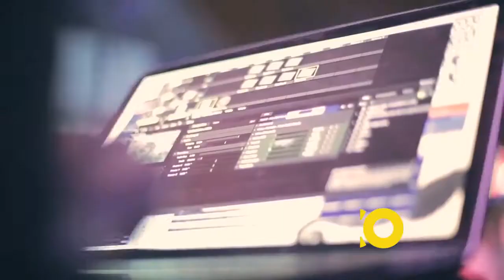¡GAMBA 7 AÑOS!